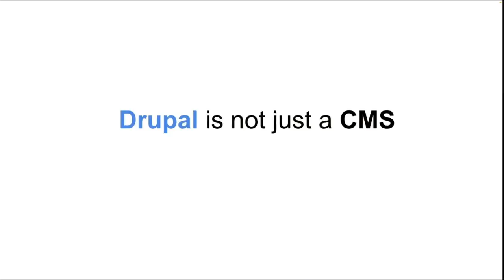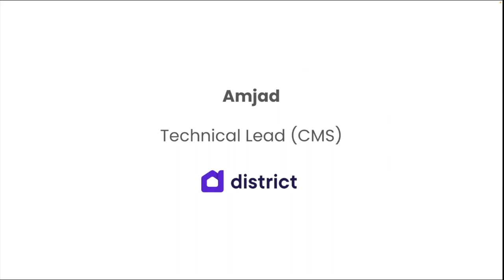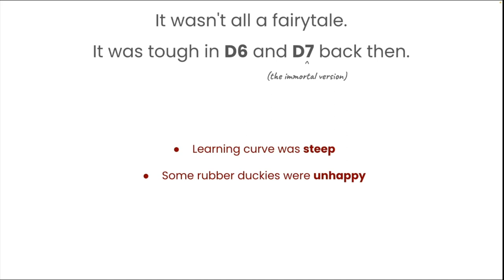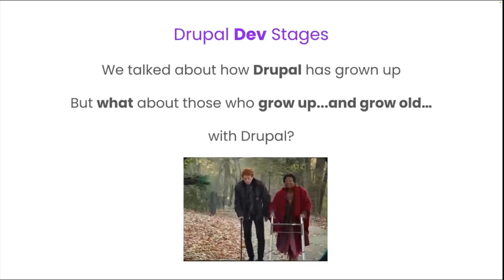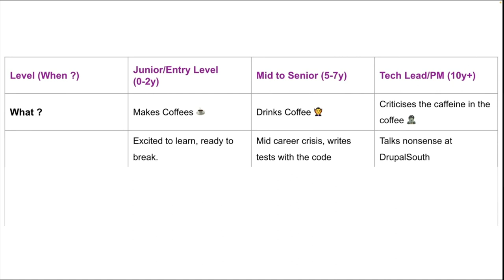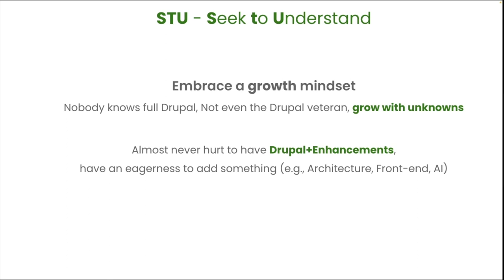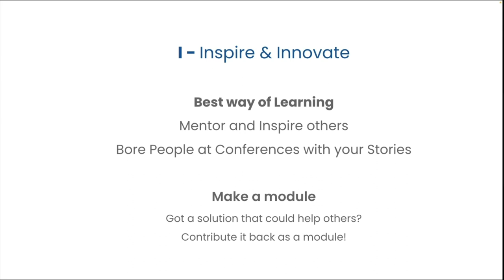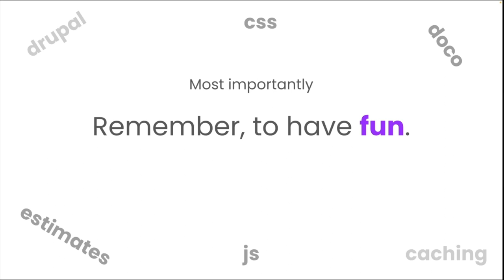Drupal Career: A Humorous Journey in the Drupal World / People & Culture / Amjadkhan Pathan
Recorded: 15:00 Thu, 21 Mar 2024, Doric Room, DrupalSouth 2024 Sydney

In this session, I'll share my unique and humorous journey through Drupal. As a tech lead with over a decade of experience, I've encountered many situations, challenges, and triumphs that have shaped my career. I'll take you through the early days of grappling with Drupal's complexities, the exhilarating moments of solving challenging problems, and the satisfaction of seeing projects come to life. Expect anecdotes that amuse and provide insights into the Drupal ecosystem and its vibrant community.

We'll explore how Drupal has evolved over the years from the perspective of someone who's grown alongside it. I'll discuss how the platform's changes have impacted developers, businesses, and the community. This will include a look at the technical advancements, the shift in market trends, and the evolving skill sets required to stay relevant.

Moreover, I'll delve into the cultural aspects of being part of the Drupal community. From the collaborative projects to the lively meetups and conferences, I'll highlight how these experiences have enriched my professional life and offered continuous learning and networking opportunities.

Towards the end, I'll offer advice to budding Drupal developers based on my own experiences – from navigating the learning curve to seizing opportunities and overcoming common hurdles in the industry. The session will be a narrative of my journey and a guide to help others carve their path in the Drupal world.

Overall, my talk aims to entertain, educate, and inspire. Whether you're a seasoned professional or just starting, I hope to provide a fresh perspective on what it means to be a part of the ever-evolving and exciting Drupal community.

Speakers: Amjadkhan Pathan

Amjad is the Tech Lead at District CMS, a Drupal-based company in Australia. With over a decade of experience in the tech industry, Amjad has a deep passion for Drupal, cyber security, and exploring innovative technologies. His role involves leading a diverse team, implementing cutting-edge solutions, and continually advancing his expertise in the evolving world of Drupal.

Recorded by Tomato Elephant Studio